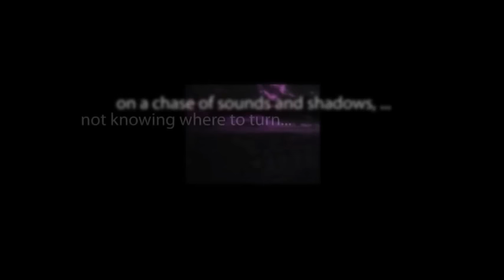CBS Radio Mystery Theater "First Impression" hosted by Tammy Grimes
A female detective, who is aboard a commercial flight to accompany a woman extradited for skipping bail on her husband's murder, notices several inconsistencies in the evidence presented.